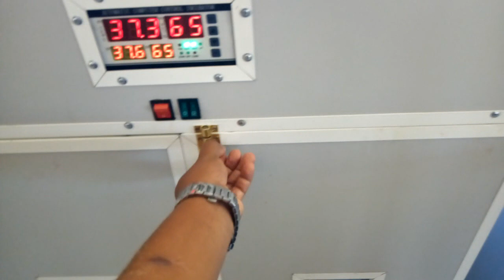Mashine za uzalishaji kuku kibiashara full automatic 0717523626 call/Whatsapp